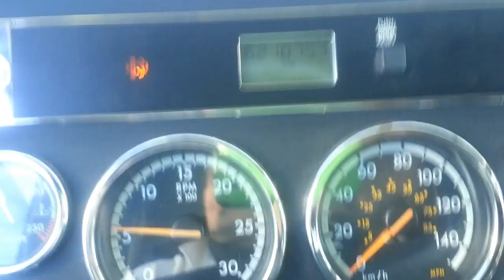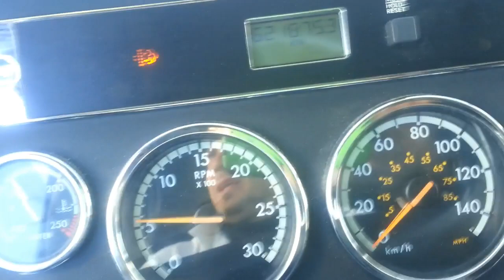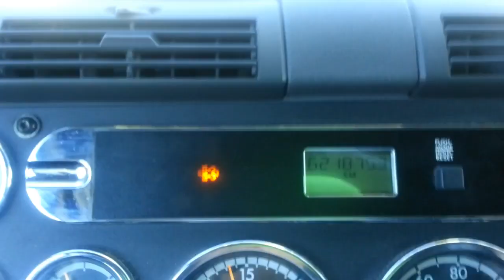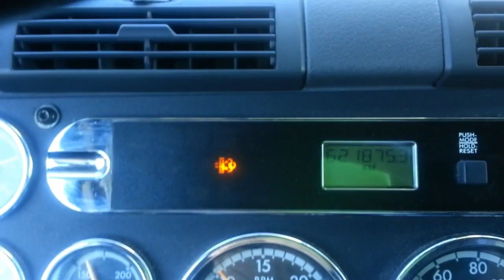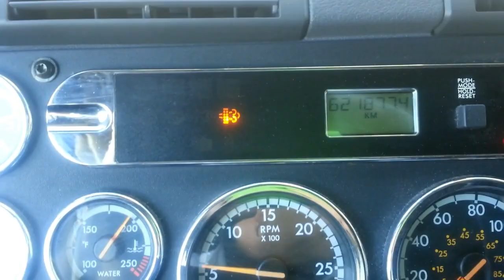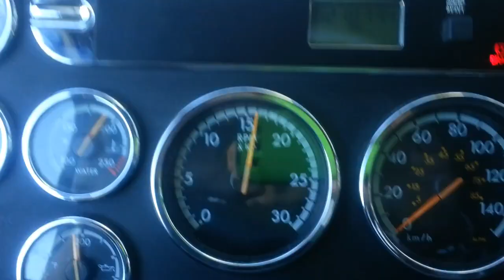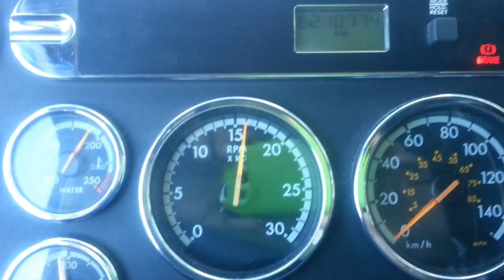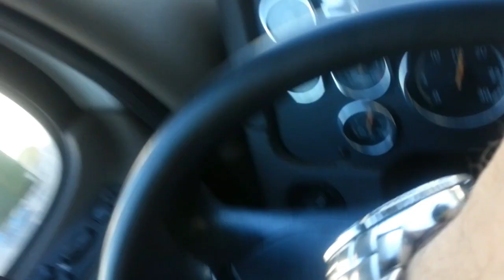Pamietnik Kierowcy: czesc 4/5: pozegnanie z firma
UWAGA: BARDZO WULGARNE FILMIKI!!!... sytuacje sa spontaniczne i odzwierciedlaja tylko i wylacznie moje przezycia i przemyslenia w momencie.. cala zreszta moja dzialalnosc mozna okreslic ze jest to w ogole jeden wielki bezsens, glupota i samo przeklinanie,  wiec trzeba te videa kompletnie traktowac z dystansem, z rezerwa, z przymrozeniem oka, a szczegolnie z humorem i usmiechem, bo tylko po to sa robione...